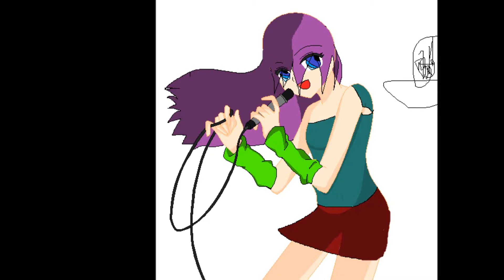Harazoki Yuki Romeo and Cinderella (UTAU Cover)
Harazoki Yuki's act 1.7 debut! Actually... it's her first time ever on Youtube.

Please download her if you like her voice!!!

Drawings are drew with bases which I don't own.

Oh.. And I don't own the UST or off vocal either!
Sorry if it's off timing please forgive me!!